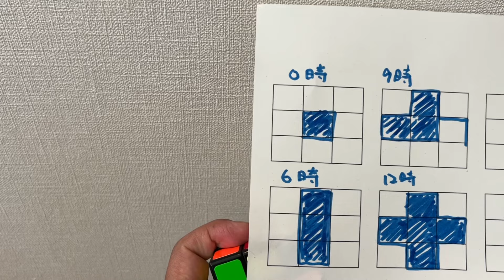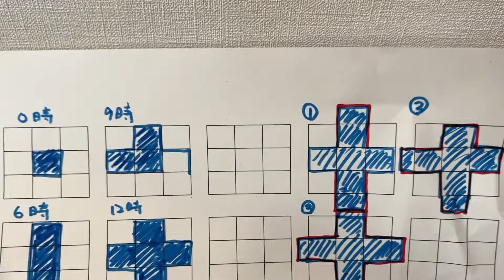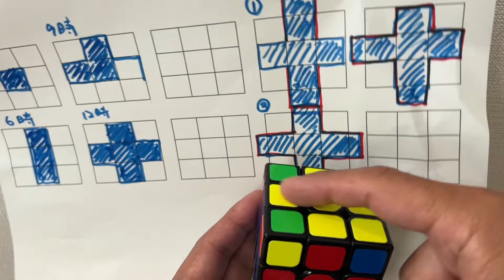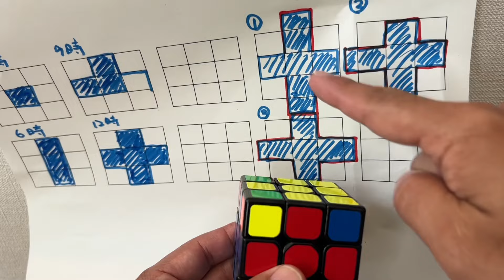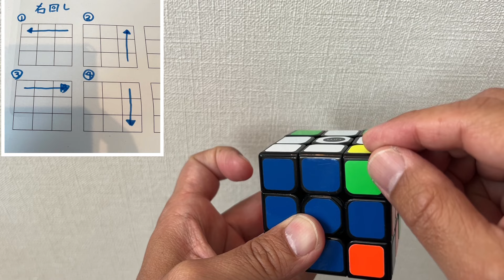ルービックキューブ：ルービックキューブ 3x3 完全6面の揃え方。一番シンプルで簡単に覚えられる方法。20分で徹底解説。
この動画を見れば、ルービックキューブ 3x3の完全６面の揃え方をマスターできる。